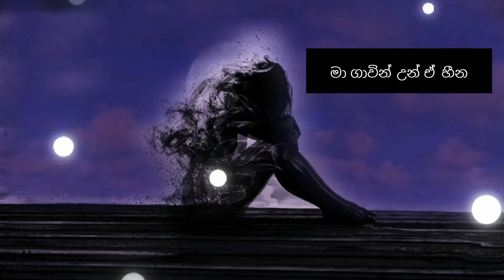දැනෙනා තුරු මා- (Danena thuru ma) (lyric video)|whatsapp status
song   Danena Thuru Maa
Artist  Dinesh Gamage FT Kanchana Anuradhi